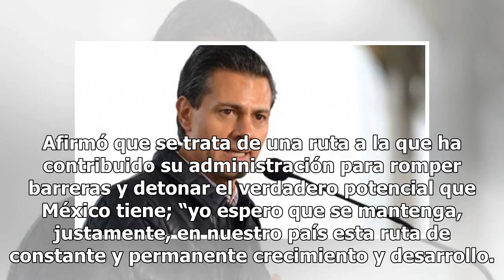México se mantendrá en la ruta: Peña Nieto Mexico 24-horas